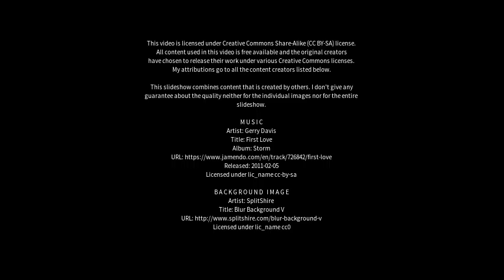Best places to visit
Best places to visit - Subiaco (Italy) Best places to visit - Slideshows from all over the world - City trips, nature pictures, etc.